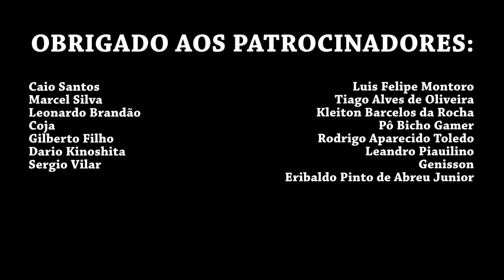Warcraft Legion - Conheça a Verdade de Anduin Wrynn